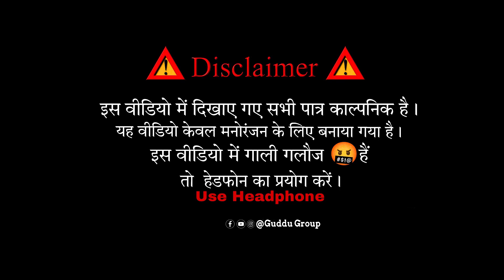स्टूडियो | Studio | Guddu Group comedy video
Cast:- Guddu Singh, Jagdish Balamua, Sitaram Singh (Santosh Singh), Mohan Singh, Vishal Kumar, Vivek Singh, Sunny Singh, Uttam Ujala
Team Instagram:-
Guddu Singh